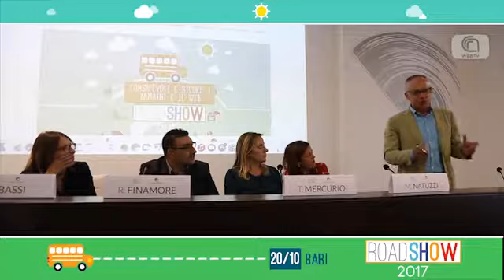Roadshow Ludoteca del Registro .it, la tappa di Bari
I momenti più belli della tappa di Bari dell'iniziativa itinerante della Ludoteca con le interviste ai bambini e agli esperti del panel.